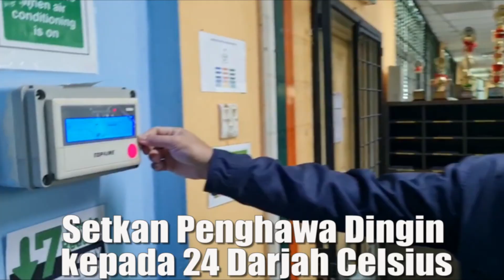JOM JIMAT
Document from Babby Khalid